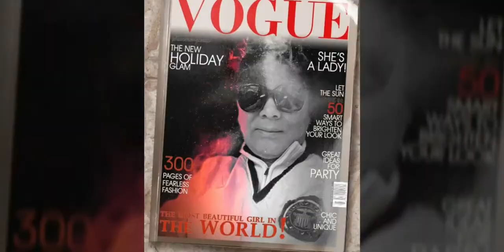그대 오늘은 힘들지 않았나요.